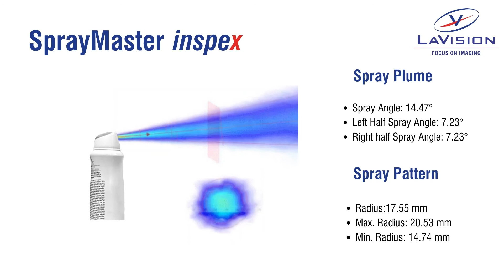Homecare and Beauty Sprays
Homecare and beauty sprays : Be it quality control, batch testing, real time spray analysis or line-of-sight imaging, LaVision’s SprayMaster inspex is an ideal solution for quantitative spray measurements for a wide range of everyday spray products, with even automated test reports!